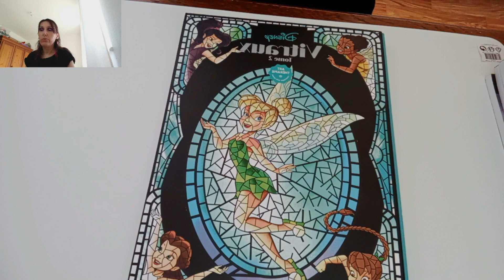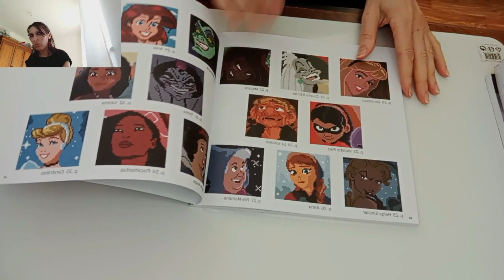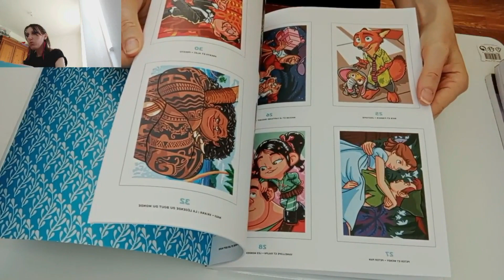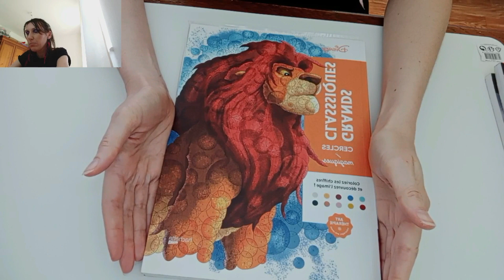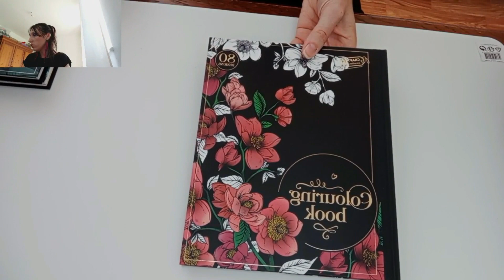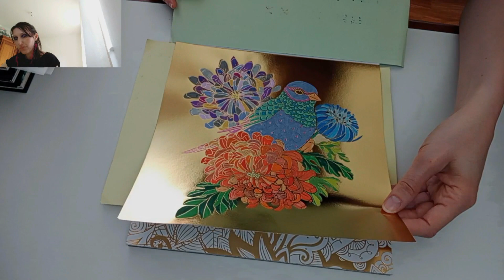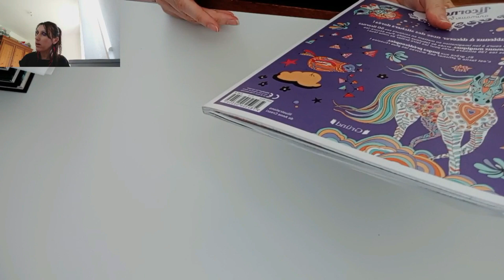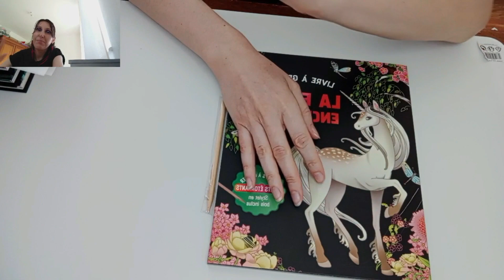Mes livres a coloriages disney et non disney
Coucou,

Je vous présente dans cette vidéo, mes livres a coloriage.
Il y aura du disney et du non disney.
Si vous avez envie de voir un livre en particuliers, n'hésitez pas a me demander.
Bon visionnage.

Si vous avez envie de m'envoyer un colis, je vous mets un point relais:
Auchan
ZI Zinsel M 62
67590 Schweighouse-sur-Moder

Mes codes promo:

Vip crossstitch
belouchette07

New craft day:
belouchette10

one day saving:
belouch05OFF

Paintbynumberday
belouch6OFF